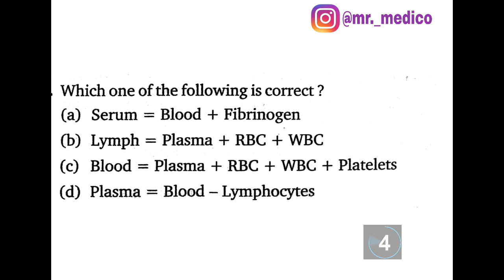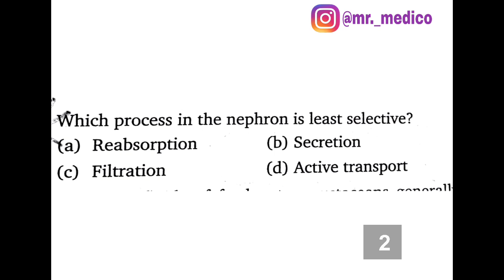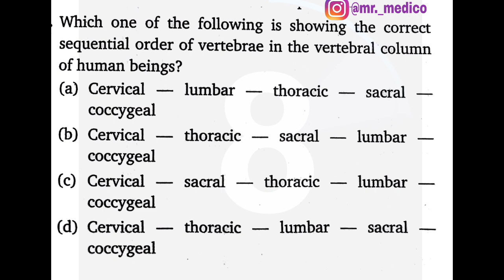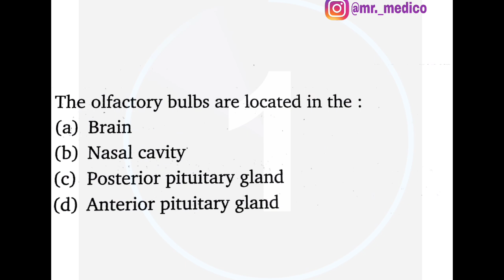BIOLOGY SELF PRACTICE (ABHYAS) TEST | HUMAN PHYSIOLOGY | NEET PRACTICE